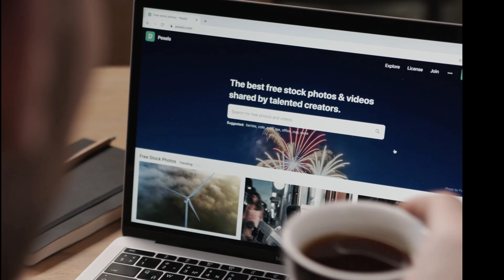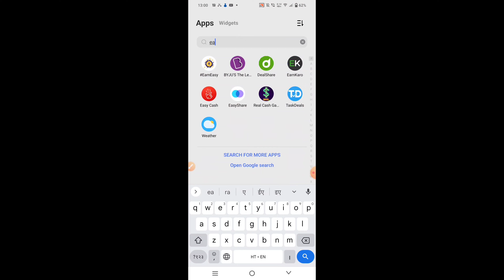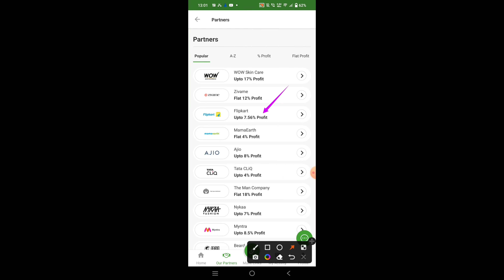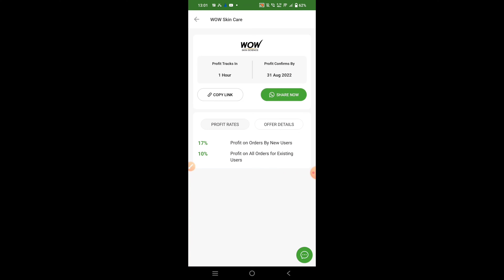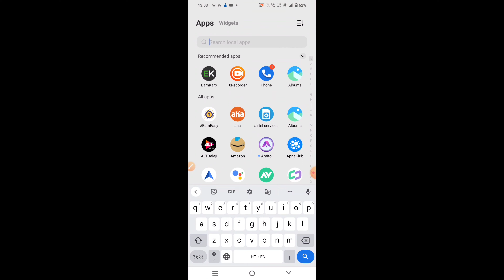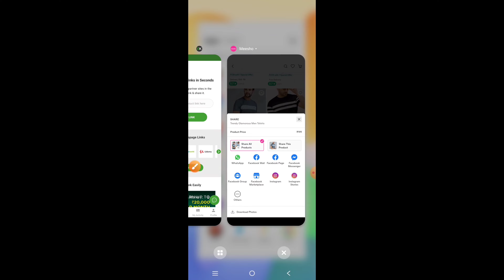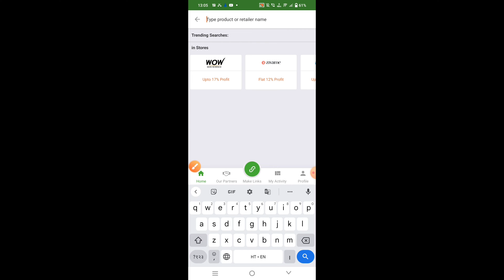घर बैठे कमाए हज़ारो | Without Investment Business | Affiliate Marketing ,Business Ideas Earn Karo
affiliate marketing digital marketing online business make money online business ideas

aaj hum aap sabhi ko earn kro aap se affilate marketing kaise karte hai kaise paise kamate hai ghar baithe sab kuch es video me hum aap sabhi ko batane wale hai to aap es video ko dekhe aur aap bina koi kam kiye affilate se pasie kamana seekh skte hai wo bhi earn kro mobile app se

3 दिन तक लगातार यूज़ करने पे 100रु/- और मिलेंगे